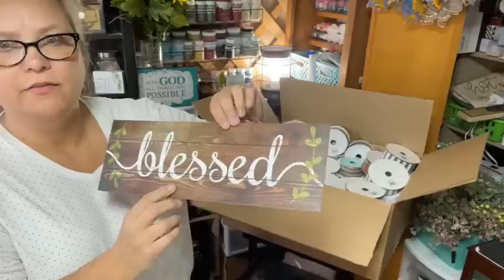NEW Craft Outlet and Hobby Lobby Ribbon/Mesh Order 7/8/2022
💕HELPFUL VIDEOS💕
- Crop-A-Dile punch
- Piercing Tool
- Delta Gloss Varnish
- Wire (for hangers)
- CABLE TIE MOUNTS (to attach my signs)

SCISSORS
🌟 - Cutter Bee Precision Scissors
🌟 - Tonic Studios NOM309477 Tim Holtz Kushgrip Non-Stick Micro Serrated Scissors - 7"
🌟 - Tonic Studios Tim Holtz 819 Titanium Kush Grip Non-Stick Micro Serrated Shear
🌟 - Piercing Tool

PAINT BRUSHES
🌟 - One Stroke Brushes - set of 10
🌟 - One Stroke Fan Brush

MARKERS and PAINT
🌟 - Delta Gloss Varnish
🌟 - Folk Art Crackle Medium
🌟 - Sharpie black marker (fine point
🌟 - Sharpie black marker (ultra fine point)
🌟 - Posca white pen PC-1MR
🌟 - Posca 5M black pen

C O U N T R Y   C H A R M   C O M M U N I T Y: (answer the question to be approved please)

F A V O R I T E   T O O L S  and  P R O D U C T S